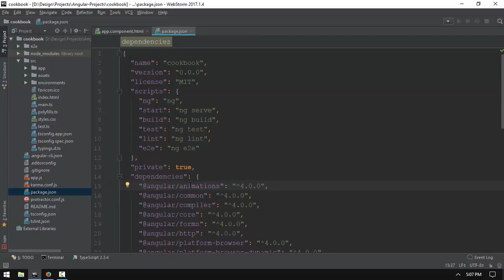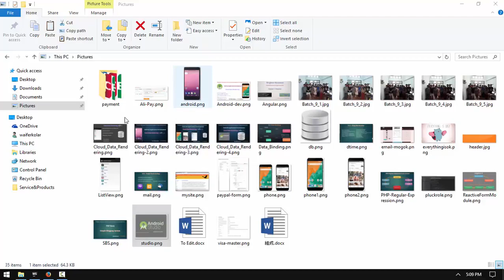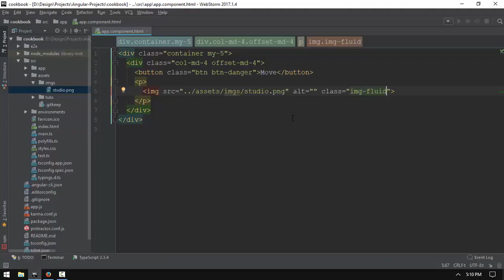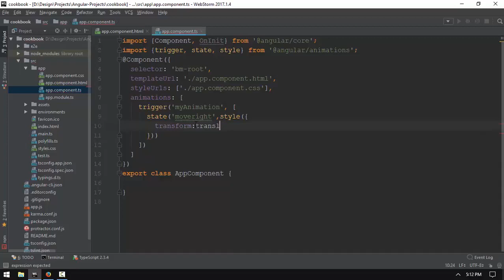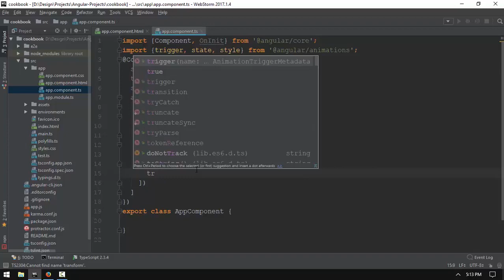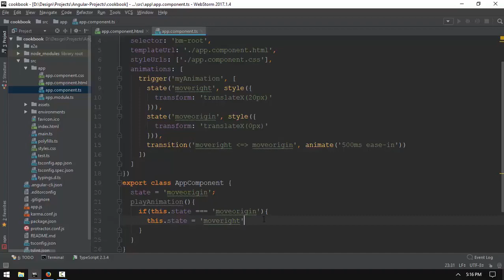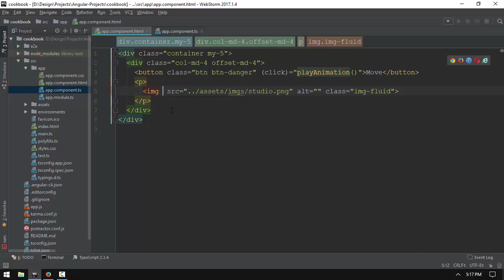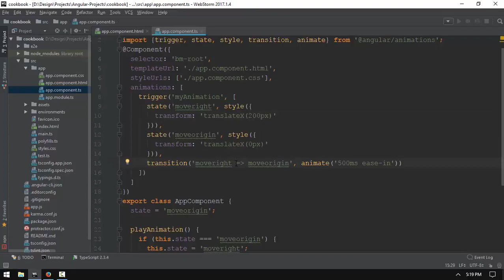047 Angular Animation 1